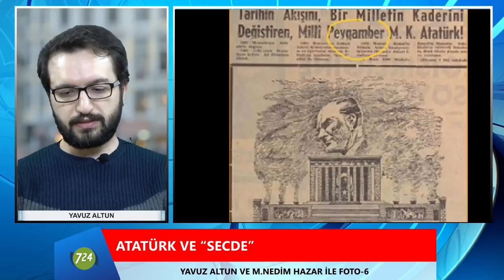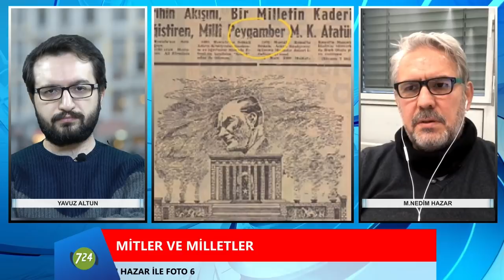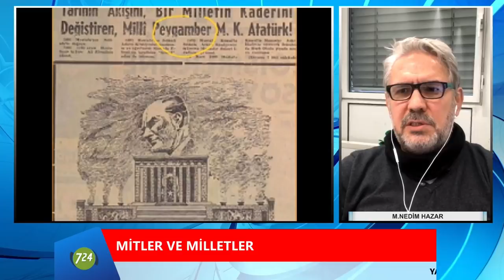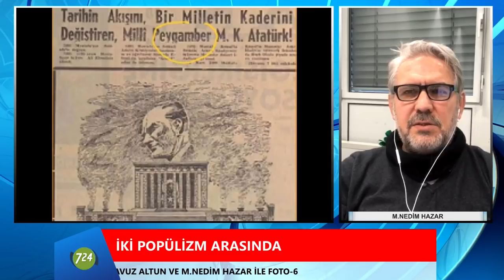Muhafazakar zenginlerin lüks hayatı | FOTO-6 [Yavuz Altun & Nedim Hazar]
Yavuz Altun ve M.Nedim Hazar ile Foto-6'da haftanın 6 önemli fotoğrafını konuşuyor.

Muhafazakar zenginlerin lüks hayatı
Emine Erdoğan'ın Beyaz Saray'da bulamadığı itibar. Melani Trump ve Emine Erdoğan'ın beyaz saraydaki görüşmesi
Bardağı taşıran damla yakıt zamları
Atatürk ve "Secde"
İmamoğlu Londra'da
Yaşar Büyükanıt ve sırları